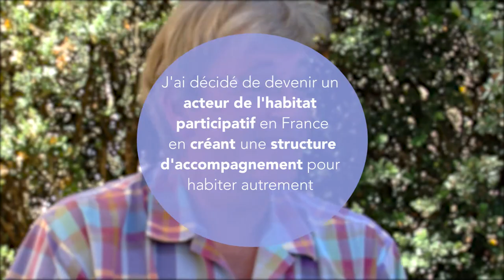Stefan Singer : oeuvrer pour l'habitat participatif (version unique)